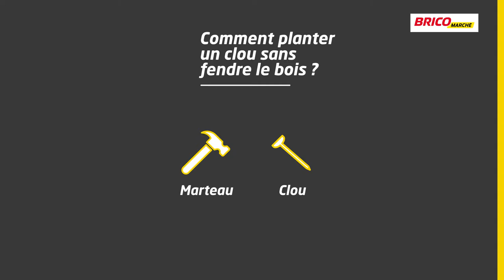Comment planter un clou sans fendre le bois ? (Bricomarché)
Bricomarché vous propose sa bonne astuce en vidéo pour planter un clou sans fendre le bois.

Munissez-vous :
- d'un marteau
- d'un clou

Maintenant, il ne vous reste plus qu'à suivre les étapes de notre vidéo. Vous y découvrirez les bons outils, les bons produits et les bons gestes à effectuer pour mener à bien cette réalisation.

Bricomarché vous simplifie le bricolage. Plus d'informations, de services et de produits